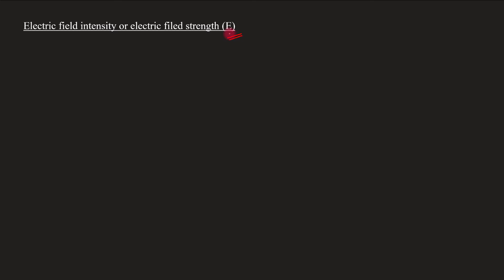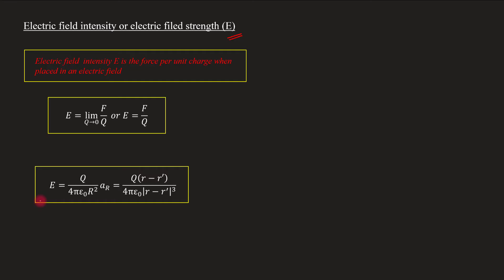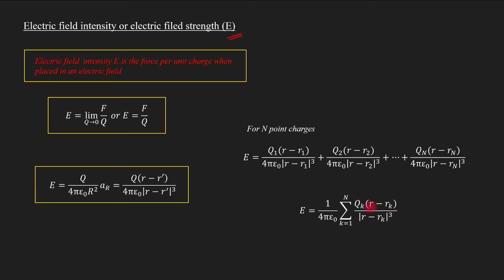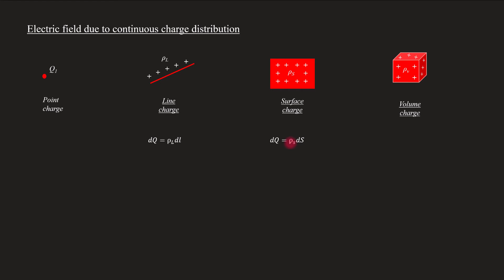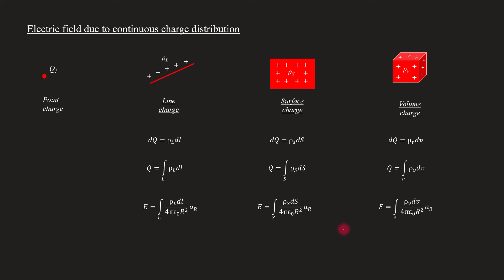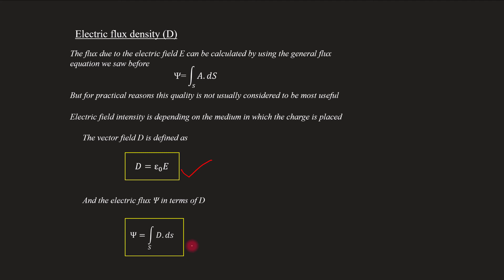Electric field Intensity (E) & Electric flux density (D) | EM - Module 1 | Lecture 18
Subject : Electromagnetics
Lecture 18
Topics covered
  Introduction Electric field intensity (E)
      Electric field due to continuous charge distribution
          line charge, surface charge & volume charge distribution
  Electric flux density (D)